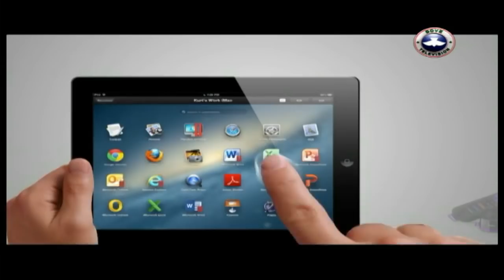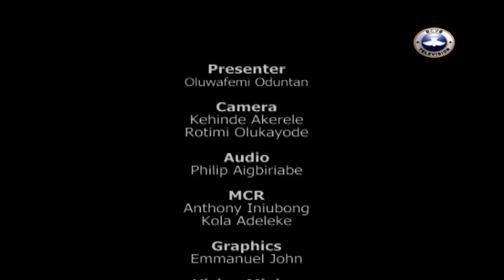HEALTHY LIVING_CAUSES OF EYE DEFECTS IN CHILDREN.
DR Priscillia Imade is talking about how to have a healthy lifestyle on Healthy Living. Don't miss it.